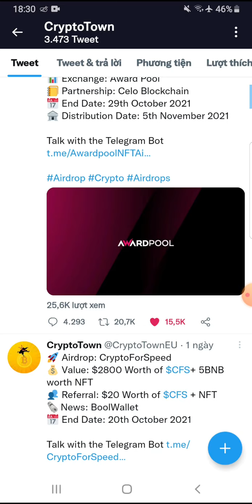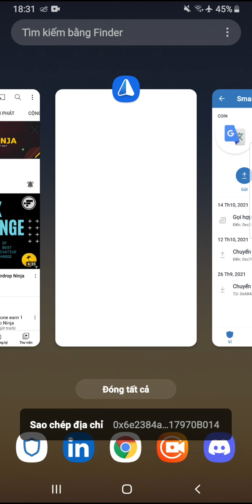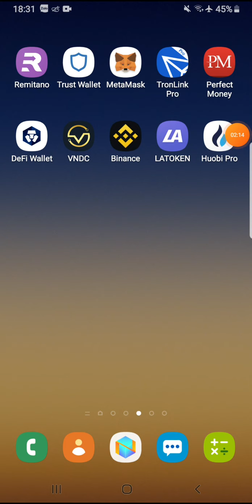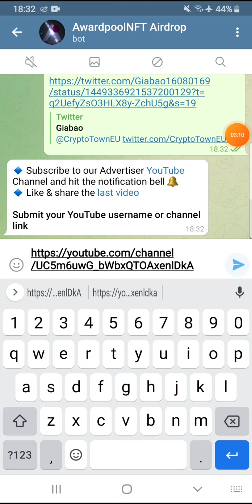Hướng dẫn Airdrop nhận 100 token APP. Mạng BSC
👉 Kèo làm gấp. Claim 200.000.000 token TOR. Kèo tiềm năng, đã list Pancakeswap.

 👉 Claim 100 MNC. Dự án tiềm năng sẽ list nhiều sàn lớn

Link Claim:
bitcoinblack.online/claim.html?reff=0x684809b84D2e9B04bA4a175E9EBB457ef7147a54

👉 Hướng dẫn Claim 17 RHEX. Giá 1,5$/1RHEX. List Pancakeswap 24/10/2021. Kèo tiềm năng
Link Claim:

👉 Claim 100 ROYALBNB. List sàn HOTBIT 15/11. Kèo tiềm năng

👉 Claim 100.000 token NFTM.

👉 Claim 15 token ZONE NFT (18$). Kèo ngon
Link claim:

Contract: 0xe751066fc4AD37698904Aa6d521d6D32CA5442A6

👉 Claim 3680 token ANW. Kèo coin ví rất có triển vọng, phí gas 0.21$

👉  Claim 60 token MKEY. Đã list trên Pancakeswap